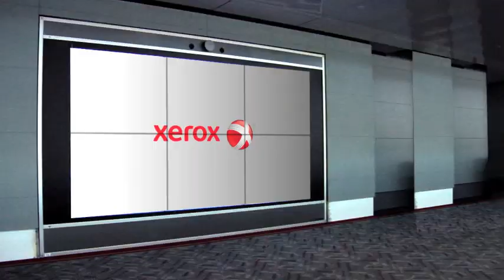Future Self Series with Christa Carone, CMO Xerox Corporation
Future Self Series with Christa Carone, CMO Xerox Corporation. Christa Carone talks about finding the importance of good mentors, being in a nurturing environment that allows you to soar and being true to yourself.

To learn more about Future Self Series and Girls Development Initiative